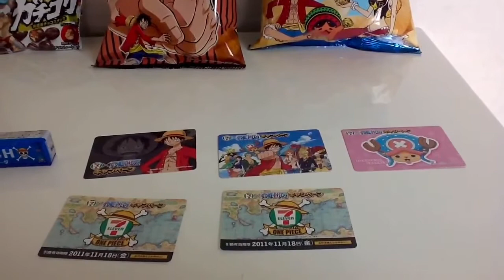My ONE PIECE Food Collection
Assorted food stuff from One Piece